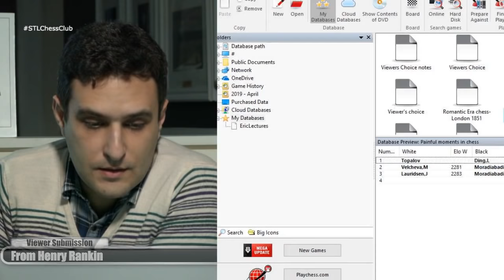Lenhardt’s Loss in the Bundesliga | Viewers’ Choice - GM Elshan Moradiabadi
Grandmaster Elshan Moradiabadi analyzes a submission from Lenhardt, which was probably played in the German League.

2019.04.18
NN vs. Lenhardt: A81 Dutch defence, Blackburne variation
NN vs. Henry Rankin, 2019